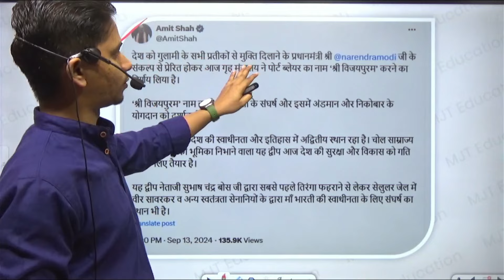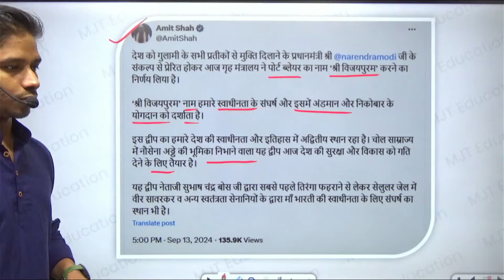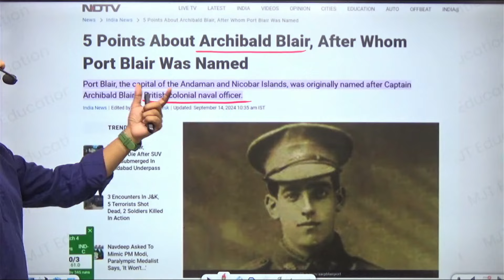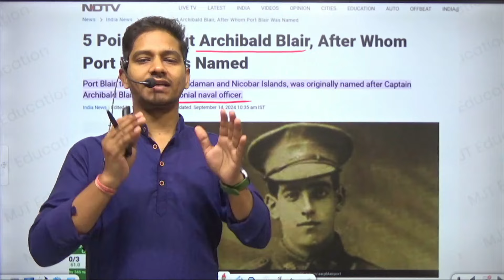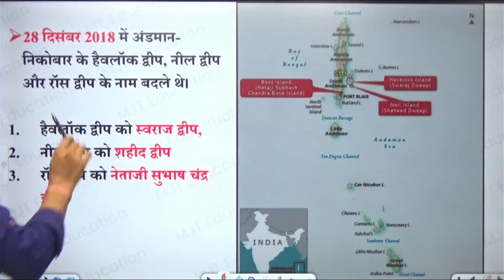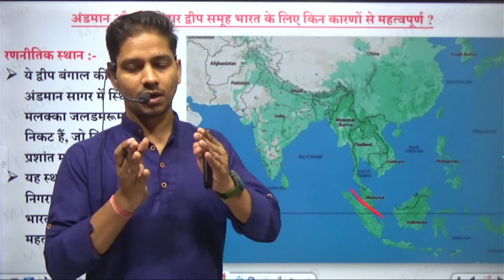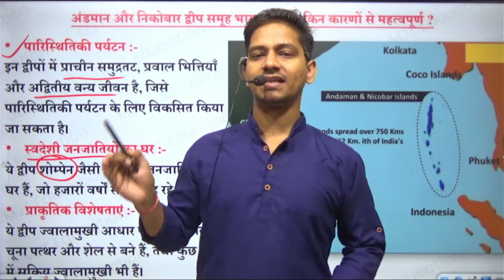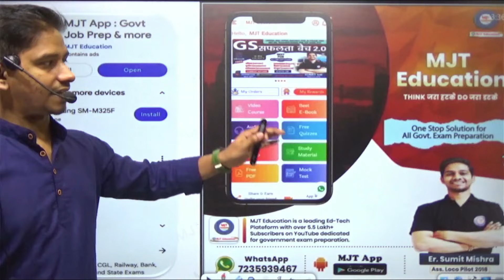Port Blair कानाम अब Sri Vijay Puram, Andman and Nikobar क्यों महत्वपूर्ण Port blair name change news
To Free Indians of Colonial Mindset Chains Port Blair Renamed to VIJAY PURAM | By Prashant Dhawan
🚨 सिर्फ रु.399 मे 🚨
‼️ RRB NTPC - अर्जुन बैच ‼️
जहाँ आपको मिलेगा :-
👉🏻 सभी Subjects का Coverage
👉🏻 Mentorship & Guidance
🚩 क्लासेस शुरू हो गई हैं...

Portblair name changed,Port blair new name is sri vijay puram,sri vijaypuram is a capital of andman and nikobar island,sri vijay puram is the new name of port blair,port blair name changed,mjt education,mjt,port blair,port blair name change,port blair name change news,amit shah,home minister,kala pani ki jail kha thi,new name of port blair,port blair ka naya nam kya hai,port blair new name,andman and nikobar island,island,andman,nikobar,prashant dhawan,studyiq